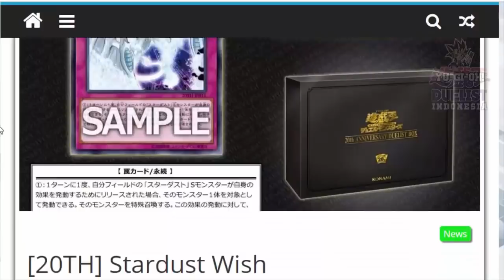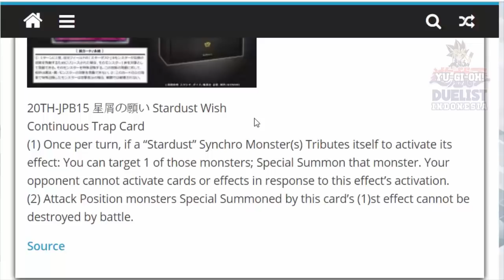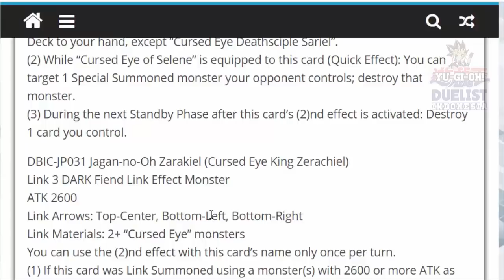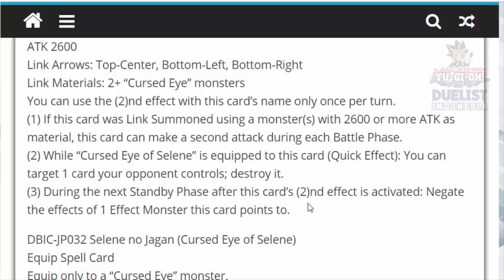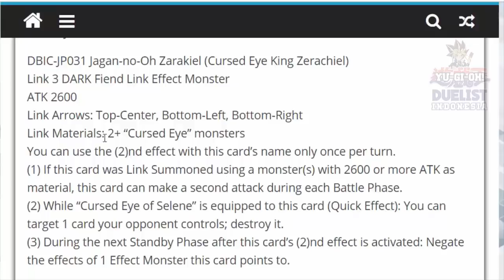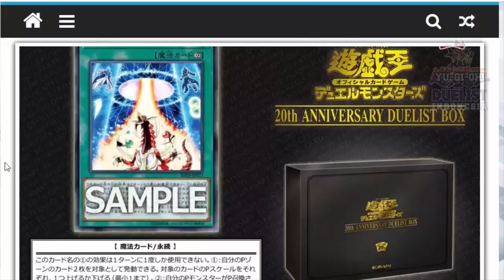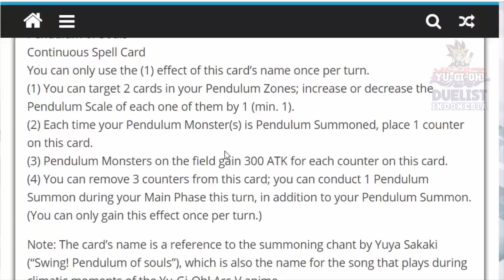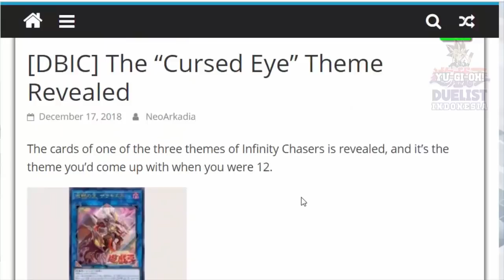BISA PENDULUM SUMMON 2 KALI PAKE KARTU YANG SATU INI! STARDUST JUGA DAPET SUPPORT BARU!!